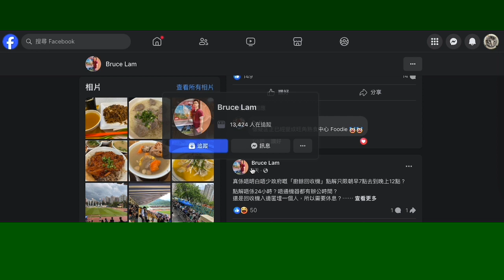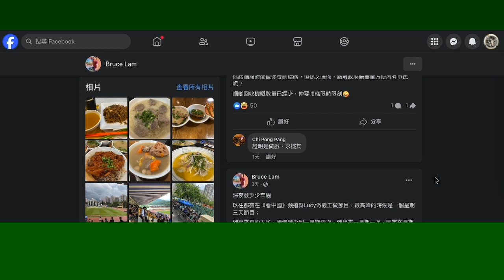20240501 打女人偷錢賊林匡正4月分成約1000蚊，呢日去完銅鑼灣扮完記者去食乾炒牛河，扮有錢仔，所以無吹邊度食，吹咗37蚊咁就俾腦殘估到死返旺角熟食中心。又一次平價嘢就有價錢，貴嘢就無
偷錢賊一直扮晒黃到發金，鳩吹自己撐＋推良心小店，旺角熟食中心就唔撐？政府地方無良心小店？呢間唔係良心小店？藍店嚟架？做乜唔開名？無名架？幾件腦殘認到又唔仆出嚟唔認，閪店嚟架？
自曝其醜

乜唔係成日過海去灣仔食飯咩，點解呢日去到銅鑼灣，唔係銅鑼灣或灣仔度食呀？
灣仔、銅鑼灣啲良心小店去晒啦？
偷唔到相呀？有錢仔無錢食呀？